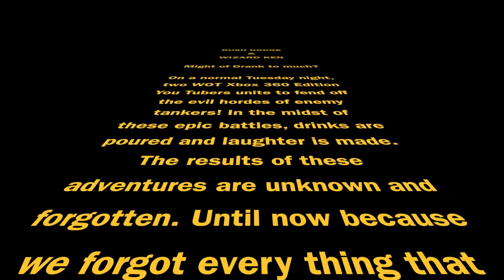World of Tanks Xbox 360 - Wizard Ken + Rush Dodge + Beer and Rum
Good game plays, a little to much swearing I do apologize but, World of Tanks 360 wasn't going to play it self. Three games featuring the Chi-Nu Kai, T1E6-X and the T-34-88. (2 top guns)